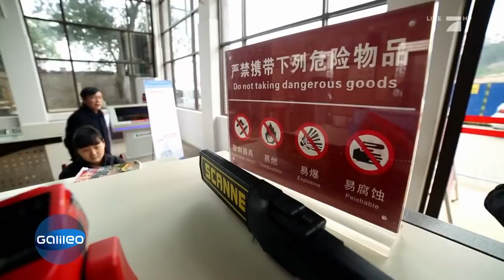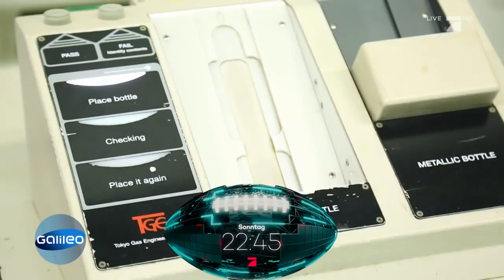Chongqing: Die größte Metropole der Welt | Galileo | ProSieben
Claire Oelkers war in der größten Stadt der Welt unterwegs: Chongqing ist so groß wie ganz Österreich und wächst stetig weiter. Hier sind fünf Fakten über die chinesische Stadt und spannende Vergleiche mit Deutschlands Hauptstadt Berlin.